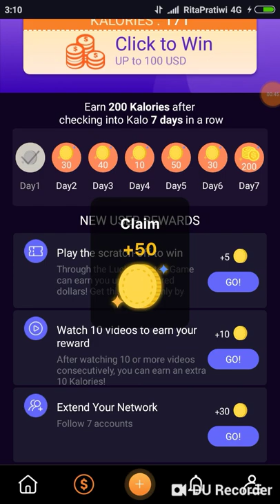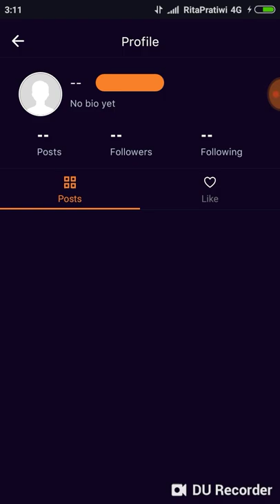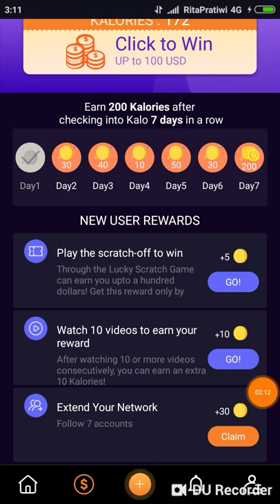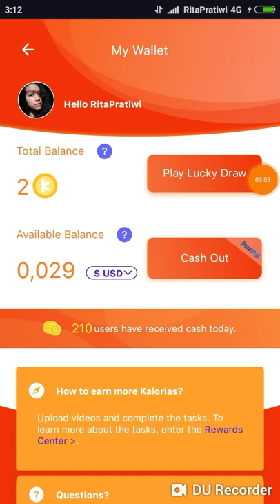BARU!! Aplikasi penghasil uang $1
Tugas hanya menonton video. Minimal WD $1. Aplikasi ini tidak dapat di jangkau dinegara Indonesia. Gunakan VPN atau pakai link dibawah.

Thanks